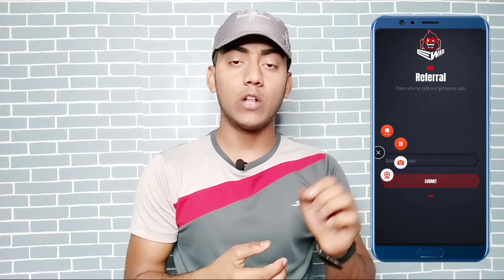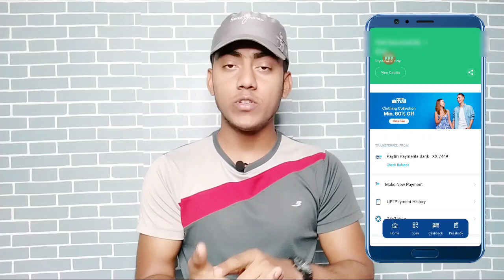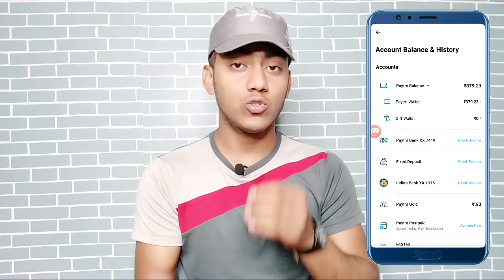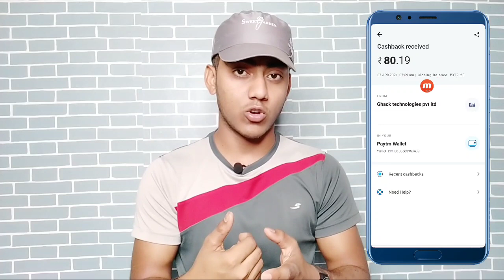Refer And Earn ₹10 Rupees Instant | Instant Payment Dene Wala App | Unlimited Refer Bypass Trick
Hello guys ajki is video mein mene uplogo ke shat ek earning app ka unlimited refer bypass trick share kiya jisko use karke asani we ₹200 - se ₹300 rupees earn kaloge instantly payment deta hain uske liye video ko last tak dekho .

⚫ Refer Code :-k8atb4sytp

@Technical Ghosh

                         🙏 Content Cover 🙏

1.Refer & Earn ₹10 Rs
2.New Earning App 2021
3.New Earning App Instant Payment
4. New Earning App Instant Paytm Cash
5.New Earning App Instant Payment 2021
6.New Earning App Instant Paytm
7.Refer And Earn Paytm Cash Instant Payment
8.Refer And Earn Paytm Cash Today
9.Refer And Earn Paytm Cash Unlimited Trick
10.Free Paytm Cash
11.New Earning Paytm Cash Application
12. New Earning App Today
13.New Earning Paytm Cash Game
14.New Earning App Instant
15.Technical Ghosh

⚫ Technical Ghosh